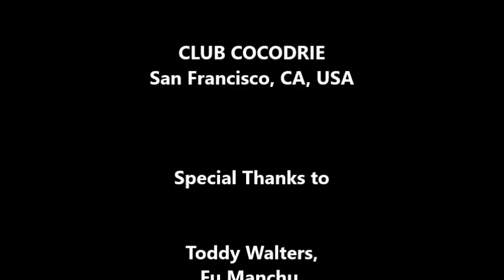Toddy Walters: The Beast With Two Backs (LIVE) October 29, 1997 Club Cocodrie, SF, CA / South Park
Toddy Walters: The Beast With Two Backs (LIVE)

Filmed on location at Club Cocodrie, San Francisco, CA, USA

Toddy Walters,
Fu Manchu,
Juan Schwartz,
South Park,
Club Cocodrie